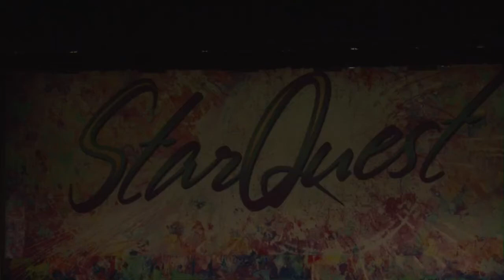Infinity Street, Dream Center Dance Academy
Dream Center Dance Academy Senior contemporary solo.  Performed by Amy Tolep, choreographed by Anjuli O'Rourke.